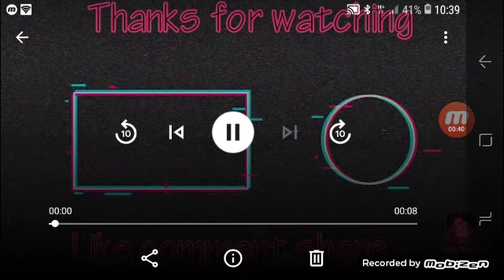Happy Birthday Chika,Bache,Vita,Ubrano!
Date birthday : 30 July,24 May,5 June,24 April